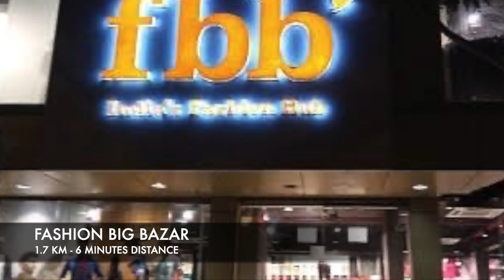Beautiful View 2Bhk | Rustomjee Avenue I | Global City, Virar West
Resale 2Bhk in Avenue I, Global City, Virar West

Area: 584 sq.ft carpet
Price: ₹44 Lakhs + Taxes
OC Received | Corporation Water Supply | Prime Location

External Amenities
• 24hrs Security
• Gated Complex

Location Mentioned as per Google Map
🛍 Bigbazar / Pantaloon’s – 1.2 KM
🏫 School – 0.4 KM
🏥 Hospital – 2.9 KM
🛒 Dmart – 2.1 KM
🚉 Virar Stn – 2.5 KM
🍔 Pizza Hut / McDonald’s – 1.1 KM
🎡 Yazoo Park – 0.9 KM
🛍 Reliance Shopping Centre – 2.2 KM
🏫 College – 2 KM
 ATM – 0.2 KM
🛕 Siddhivinayak Temple – 0.4 KM
⛪️ St. Mother Theresa Church – 3.4 KM